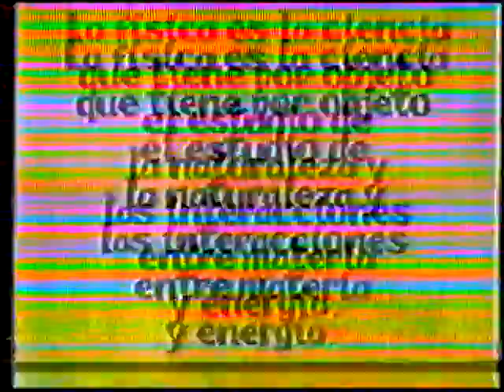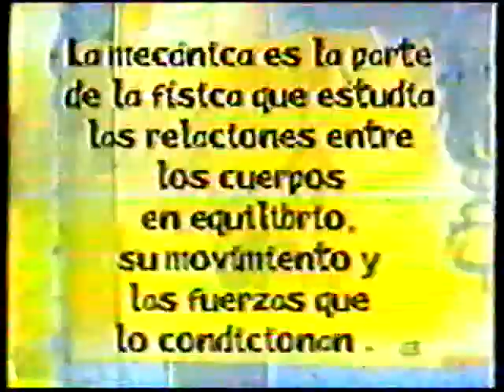Punto Rojo - (Djembe) La Fisica (Entrevista en el programa de Canal 11 "Sonicamente")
Punto Rojo - (Djembe) La Fisica (Entrevista en el programa de Canal 11 "Sonicamente ideas que hacen Ruido")